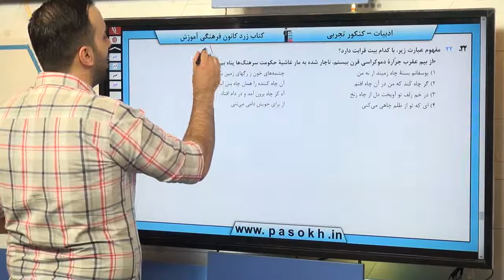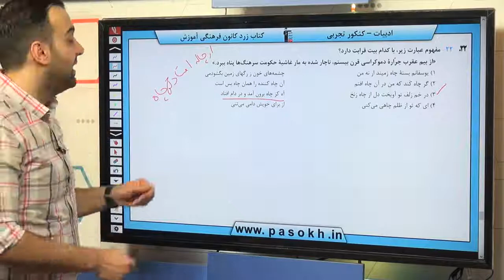ادبیات کنکور سراسری سال 98 رشته تجربی داخل کشور سوال 22